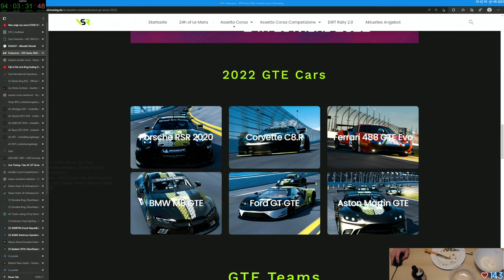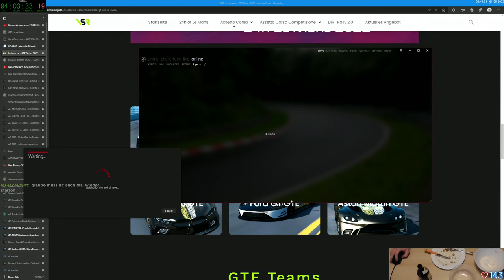Gax lernt fahren in Assetto Corsa - Tag 25 Folge 09 - Keep Racing - See You On The Track